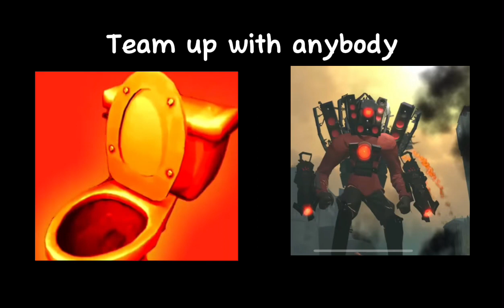toilet becoming more canny